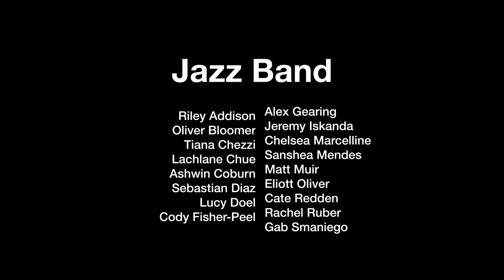MuscUTS End of Year Gala 2019 -- Fables of Faubas (Jazz)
MuscUTS End of Year Gala 2019
Ensemble: Jazz Band
Piece: Fables of Faubas - Charles Mingos
Producer: Extra Videography